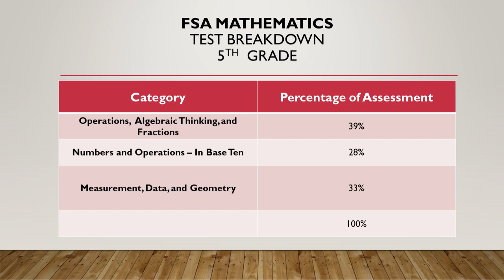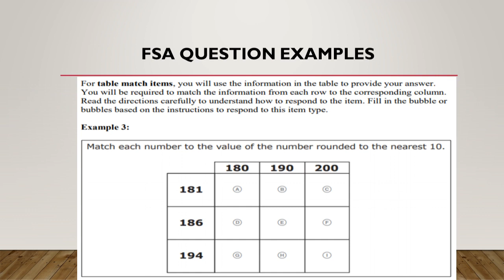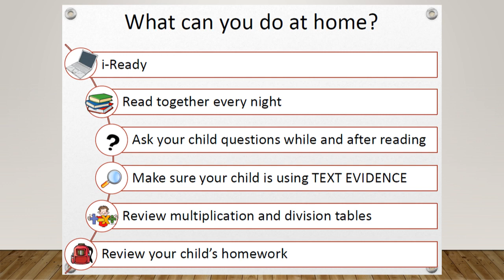FSA Parent Information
This video covers information shared during the parent information night held on campus on Thursday February 24th.